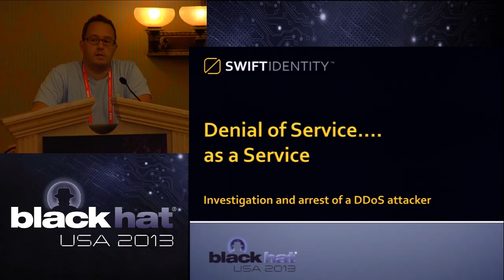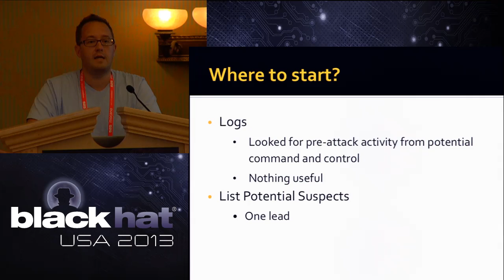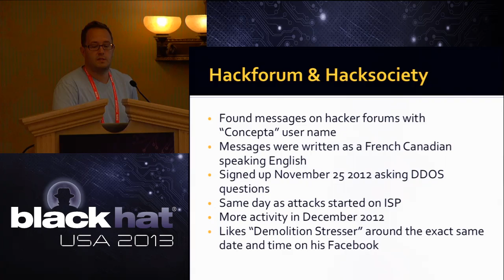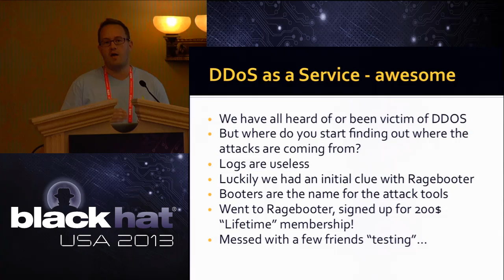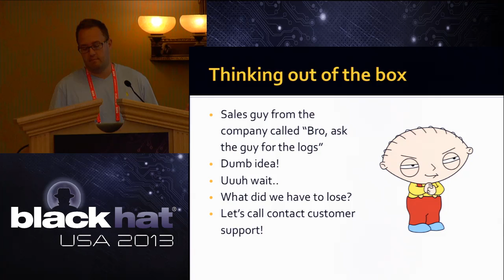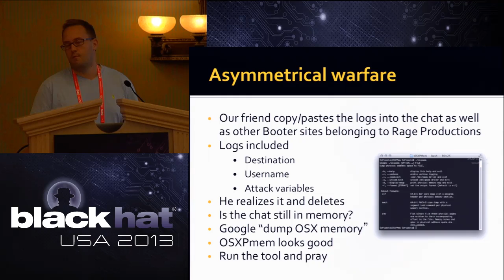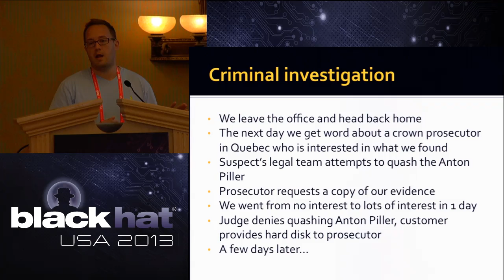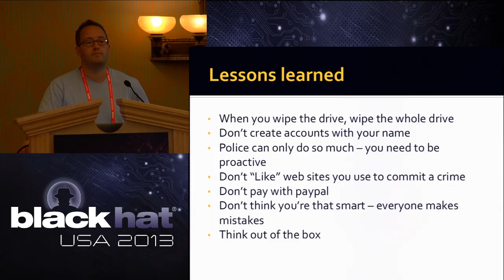Black Hat USA 2013 - Denial of Service as a Service - asymmetrical warfare at its finest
By: Robert Masse

Imagine being DDOS'd repeatedly with up to 10Gbps of traffic on a daily basis. Your logs are useless (when your systems are even able to collect data). How do you stop the attacks? Crippling Distributed Denial of Service "As a Service" or DDoSaaS (tm) attacks can be done with $200 lifetime memberships against the largest organizations around - and almost impossible to stop. Asymmetrical warfare at its finest.

The presentation will focus on an investigation that was done in 2013 regarding a large DDOS attack against a regional ISP in Quebec, Canada. The DDOS attack affected tens of thousand of citizens including municipal 911 services (don't ask) to chicken farmers.

We'll talk about the investigative techniques (including social engineering) that were used to track down the suspect and the eventual arrest.